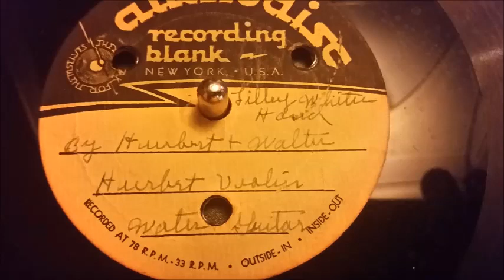Lily White Hand - Walter & Herbert